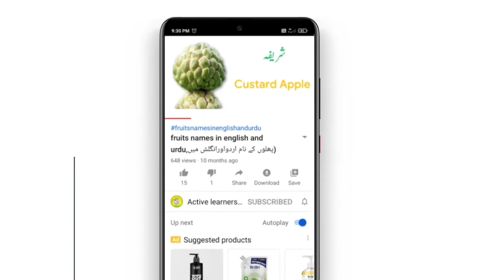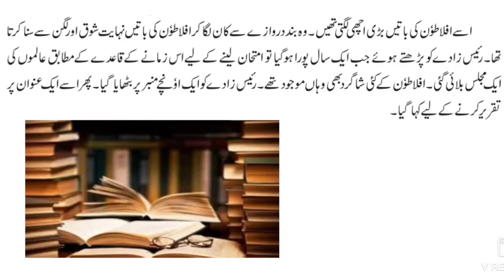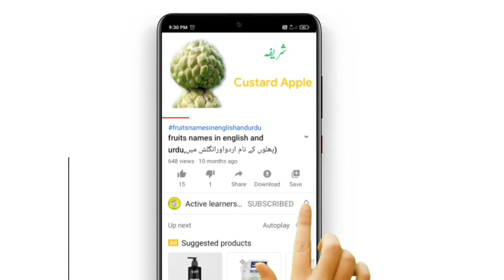علم کا شوق//Ilm ka shauq //4 std 4//Maharashtra board// urdu balbharti // active learner's point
علم کا شوق
# std 4
Maharashtra board
 urdu balbharti
active learner's point
اسسلامُ علیکم

اس وڈیو میں علم کا شوق یہ سبق پڑھایا گیا ہے۔ جو جاعت چہارم کے لئے ہیں۔سبق کواچھے سے  پڑھا گیا ہے تاکہ طلباء لطف اندوز ہو امید ہیں آپ کو یہ وڈیو بہت پسند آئیگی۔
ایسی ہی اچھی اچھی وڈیوزکے لئے ہمارے چینل کو Subscribe کر دیجئے Bell icon دبا دیجئے تاکہ آپ ہم سے جڑ سکے ۔اور وڈیو کو Like کرنے کے ساتھ زیادہ سے زیادہ Share کیجئے تاکہ سبھی کو اسکا فا ئدہ ہو۔اردو کے فروغ کے لئے آپ ہمارے ساتھ ضرور جڑیں
۔Comment box میں اپنا feedback  دیجئے آپکو ہماری وڈیو کیسی لگی اور اگر آپ ہماری وڈیوز میں کچھ اصلاح چاہتے ہیں تو وہ بھی بتائیں۔اس کے علاوہ آپ کس قسم کی وڈیو چاہتے ہیں آپ کو اردو سے متعلق کونسا مواد چاہئیے وہ بھی Comment box میں Comment کرکے ضرور بتائیں۔
تو چلئيے آپ اور ہم مل کر اردو زباں کو فروغ  دیں گے ۔

علم کا شوق جماعت چہارم
علم کا شوق
Ilm ka shauq 4 std
4Maharashtra board
urdu balbharti
 active learner's point

Urdu educational video
Urdu video
Urdu educational channel
 Urdu channel
 active learners point Urdu
urdu medium sabaq
urdu kahani